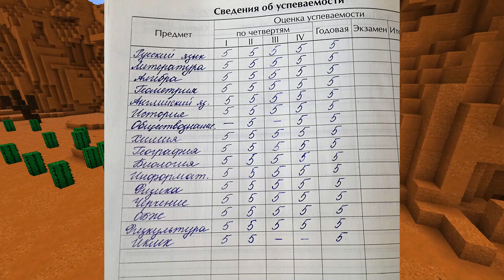ЖУТКАЯ ЛЕДИ ЖИВЕТ В МОЕМ КОЛОДЦЕ В ДЕРЕВНЕ В МАЙНКРАФТ ТРОЛЛИНГ ЛОВУШКА МОНСТРА